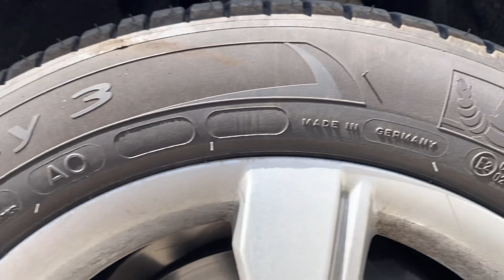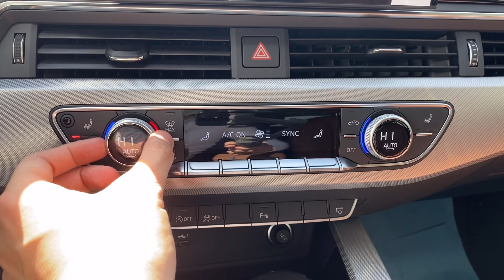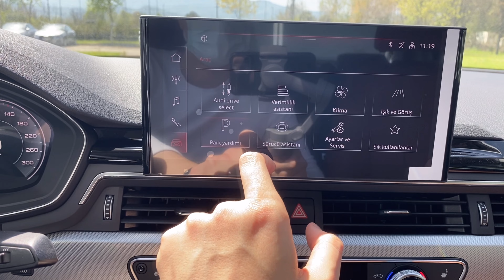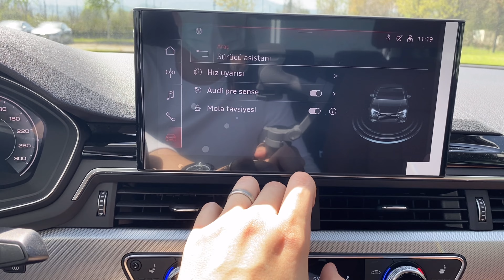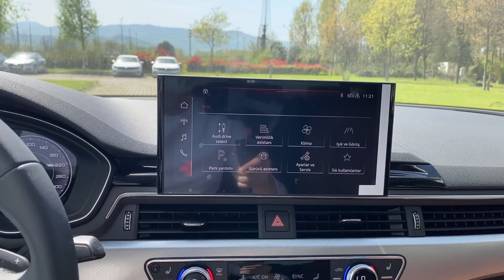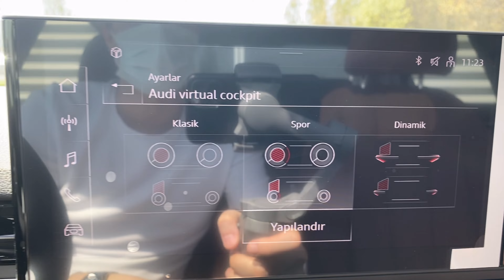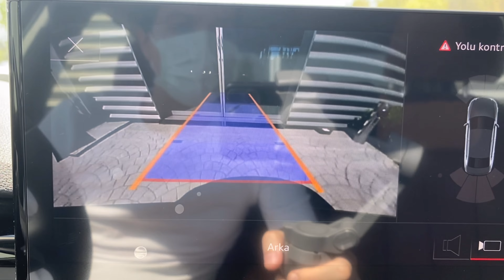EN İYİ AUDİ SEDAN MI ? | 2021 YENİ AUDİ A4 ADVANCED | 2.0 204HP 400NM | 40 TDI | İNCELEME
Herkese merhaba arkadaşlar 👋 Bugün sizlerle beraber Yeni Audi A4 Advanced modeli inceleme yapacağız. Fiyatlar açıklama kısmında bulabilirsiniz. Kanala ‘ABONE’ olmayı lütfen unutmayın. Hepinizi seviyorum. İyi seyirler ❤️

Beni instagram adresimden de takip edebilirsiniz :@aybarsyilmzz

                     2021 AUDİ A4 DİZEL LİSTE FİYATLARI
🌟Audi A4 Sedan 40 TDI 204 HP Advanced S-Tronic : 770.933 ₺
🌟Audi A4 Sedan 40 TDI Quattro 204 HP Advanced S-Tronic : 800.758 ₺
🌟Audi A4 Sedan 40 TDI 204 HP S-Line S-Tronic : 828.370 ₺
🌟Audi A4 Sedan 40 TDI Quattro 204 HP S-Line  S-Tronic : 858.224 ₺

                     2021 AUDİ A4 BENZİNLİ FİYATLARI
🌟Audi A4 Sedan 45 Turbo FSI 265 HP Advanced S-Tronic : 804.563 ₺
🌟Audi A4 Sedan 45 Turbo FSI 265 HP S-Line S-Tronic : 864.596 ₺

00:00 Abone Olmayı Unutmayın
01:06 Audi A4 İlk Bakış
02:20 Far Grubu ve Ön Tasarım
03:24 Kullanılan Jant ve Lastik
04:45 Arka Tasarım ve Bagaj Hacmi
06:03 İç Tasarım ve Malzeme Kalitesi
13:10 Arka Yaşam Alanı
14:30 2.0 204HP 400NM Motor
15:40 Abone Olmayı Unutmayın